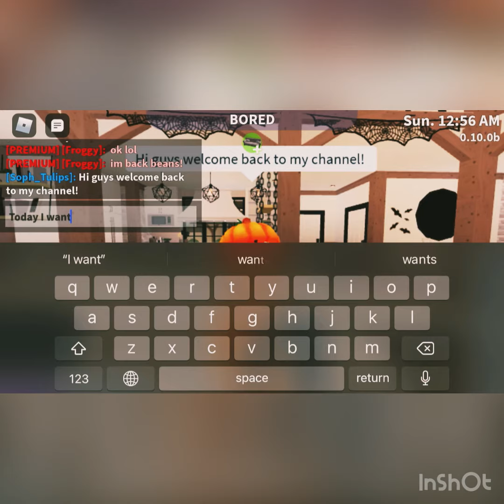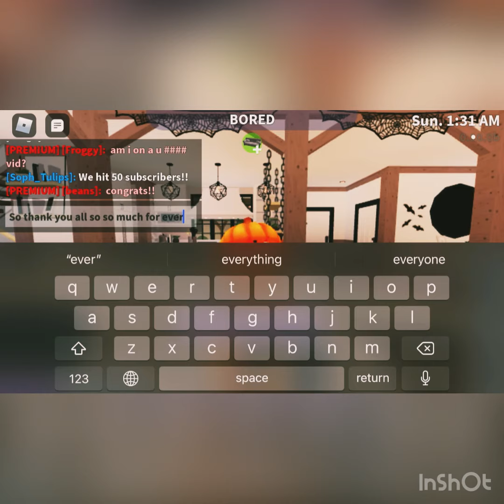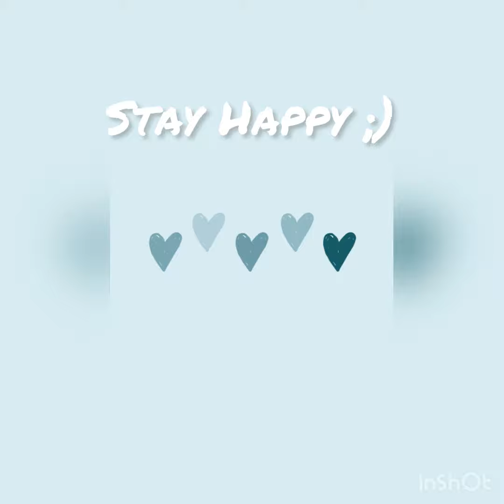𝕋𝕙𝕒𝕟𝕜 𝕐𝕠𝕦 𝔾𝕦𝕪𝕤 𝔽𝕠𝕣 𝟝𝟘 𝕊𝕦𝕓𝕤𝕔𝕣𝕚𝕓𝕖𝕣𝕤!!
𝚆𝚑𝚊𝚝 𝙸 𝚞𝚜𝚎𝚍 𝚝𝚘 𝚎𝚍𝚒𝚝 𝚝𝚑𝚒𝚜 𝚟𝚒𝚍𝚎𝚘: 𝙸𝚗𝚂𝚑𝚘𝚝
𝚁𝚘𝚋𝚕𝚘𝚡 𝚄𝚜𝚎𝚛𝚗𝚊𝚖𝚎: 𝚂𝚘𝚙𝚑𝚒𝚎𝚂𝟷𝟸𝟿
𝙻𝚎𝚊𝚟𝚎 𝚢𝚘𝚞𝚛 𝚟𝚒𝚍𝚎𝚘 𝚒𝚍𝚎𝚊𝚜 𝚒𝚗 𝚝𝚑𝚎 𝚌𝚘𝚖𝚖𝚎𝚗𝚝𝚜! :)
𝚂𝚝𝚊𝚢 𝚑𝚊𝚙𝚙𝚢 ;)